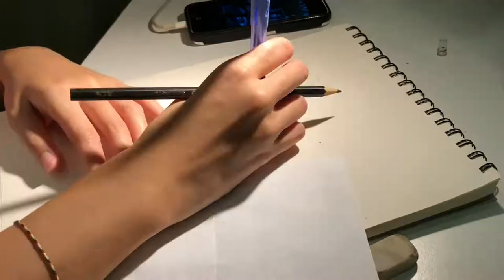"Rose-merry tree"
It's almost Christmas, thus the name of the drawing :). I just took inspiration from this rosemary my mom is growing near the window. It looked like a tree to me, so...I drew it as a tree. Don't worry this doesn't have my voice in it XD. I don't have a proper stand for the camera such that it's directly above me, so I made do with a tripod stand next to me.

AudioTrend | Background music for videos: FREE BACKGROUND MUSIC for Videos - Youtube - No Copyright - Download Instrumental EDM Tropical House